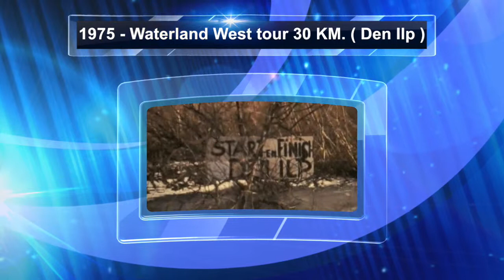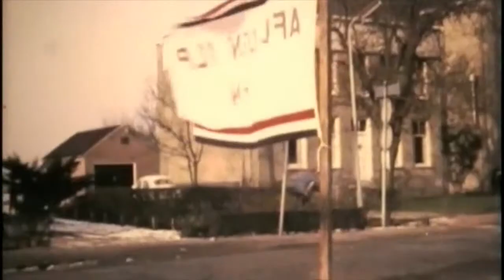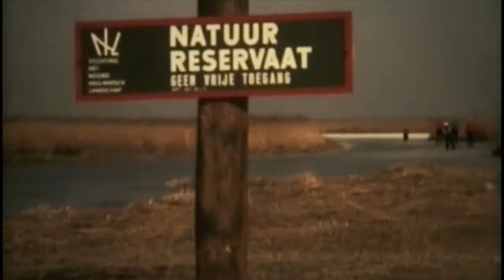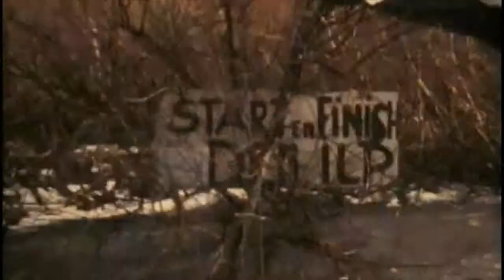1970 Tour tocht Den Ilp